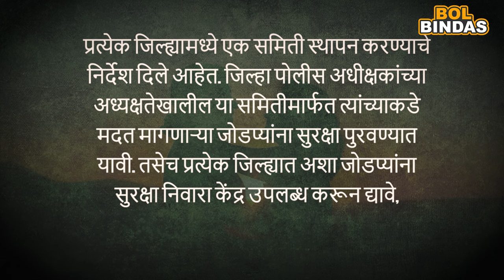प्रेम ,सैराट ,सेफ हाऊस नेमकी भानगड काय ?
sairat lovemarriage safehouse anis hundu satara nagrajofficial बोलण्यावर मर्यादा येवू लागल्यात. काय बोलायचं त्याचे नियम आखले जावू लागलेत. अशा समयी बिंदास बोलण्यासाठीचे प्रभावी माध्यम म्हणजे बोल बिंदास. इथं राजकारण, समाजकारण, अर्थकारण, उद्योग, कला, क्रीडा, विज्ञान, साहित्य, आरोग्य अशा प्रत्येक क्षेत्रातील अनोख्या आणि लोककुतूहलाच्या विषयावर बोललं जाईल, बिंदासपणे अगदी तुमच्या मनातलं.